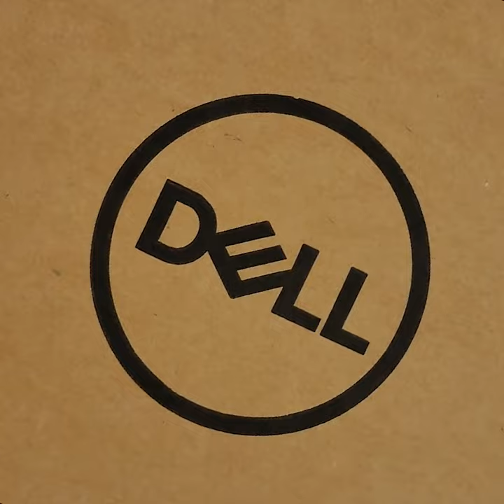Dell OptiPlex 5090 SFF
Dell OptiPlex 5090 SFF - P/N : SNS59SF002

พบสินค้าต่างๆ และโปรโมชั่นราคาพิเศษ ได้ที่
QuickServ ENTERPRISE IT PRODUCTS & SERVICES ที่ครบวงจรที่สุด